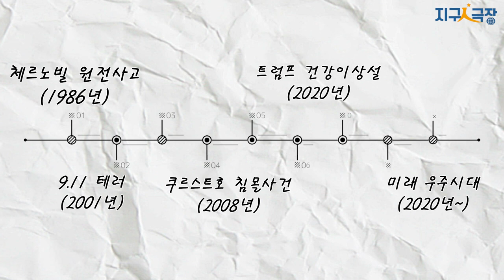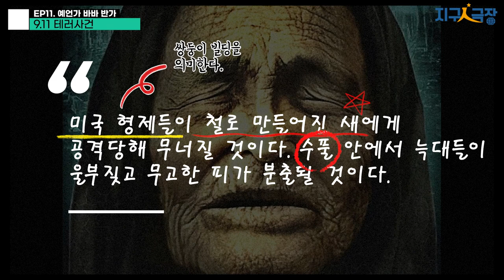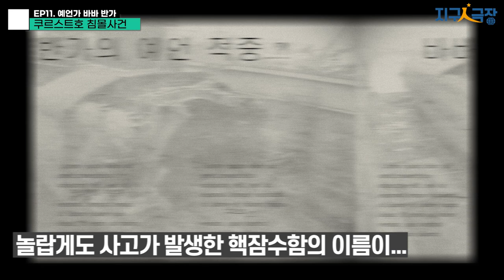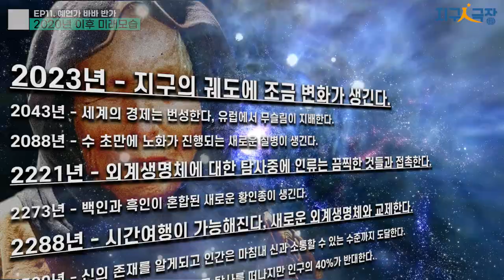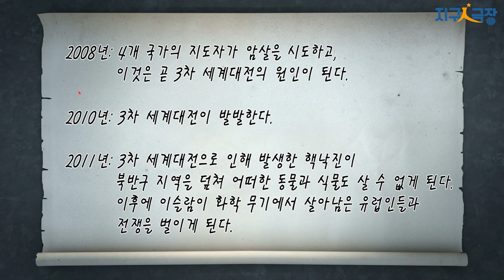[5분정리] 9.11 정확히 예언한 최고의 예언가 '바바 반가', 미국 대통령부터 외계인, 시간여행까지...소름돋는 예언 총정리!![지구인극장]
발칸의 노스트라다무스로 불리는 예언가 ‘바바 반가’가 예언한 2020년에는 어떤 일이..?
적중률 85%의 예언으로 전 세계인을 소름 돋게 한 그녀의 예언!!!
앞을 보지 못하는 대신 미래를 보게 됐다는 그녀의 예언에는 지구 멸망도 포함돼 있는데요.
‘믿거나 말거나’ 하기엔 너무 잘 들어맞은 바바 반가의 예언서, 영상에서 확인해 주세요!